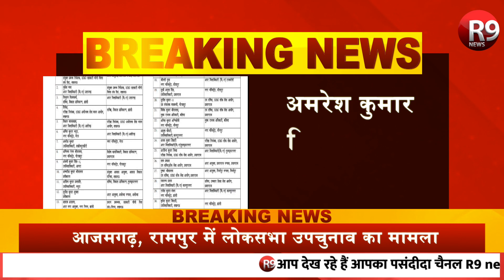यूपी में 59 वरिष्ठ PCS अफसरों के हुए तबादले....R9 News